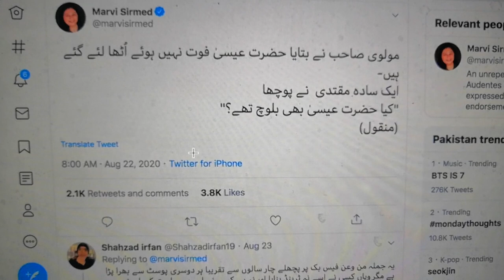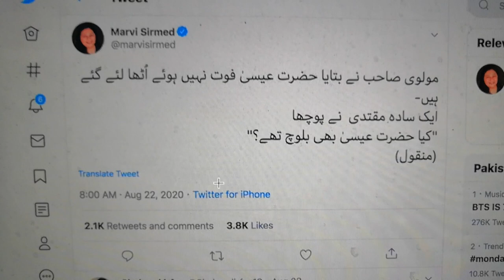FIR & Marvi Sarmad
Yeh karna Hai Agra Kuch karna hai

Copy-paste the following , you can add your sentiments but considering law.

It is submitted that I, .I want to state that @marvisirmed has been disrespecting Islam, Hijab and now its all over the news also,that @marvisirmed used Prophet's name in a Joke which is provoking Baloch people against Government of Pakistan too, it's about Prophet Essa P.B.U.H (screenshot of tweet attached) which outraged my religious sentiments and I felt deep anguish and agony and It constitutes an offense under section 295-A of Pakistan Penal Code. Hence, I request you to take immediate action as per law

Applicant

 Yout name